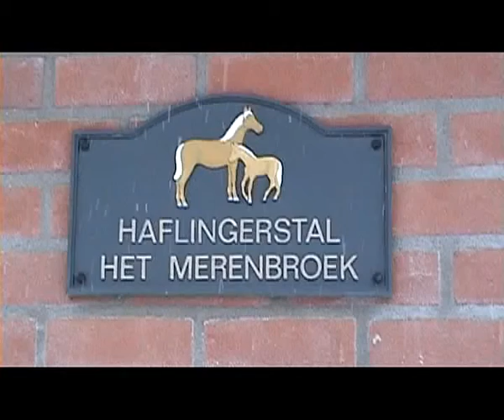onze haflingers 5 12 10